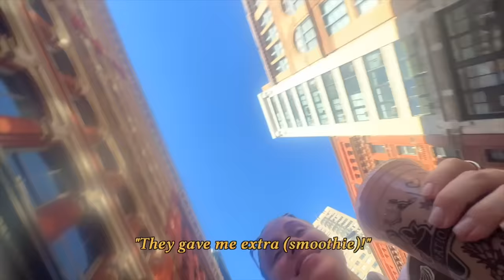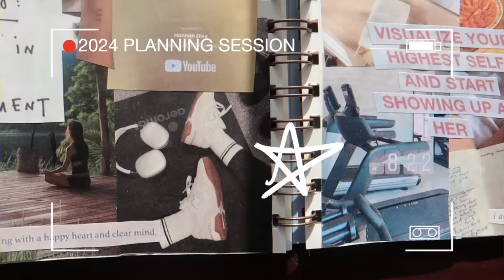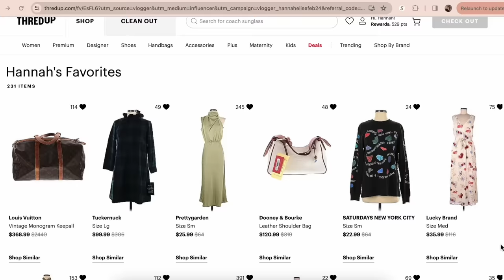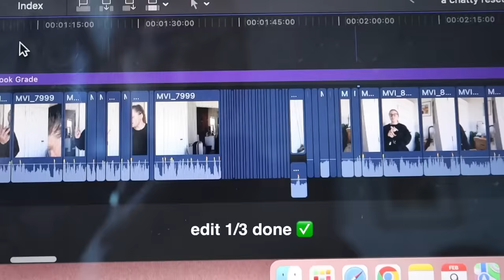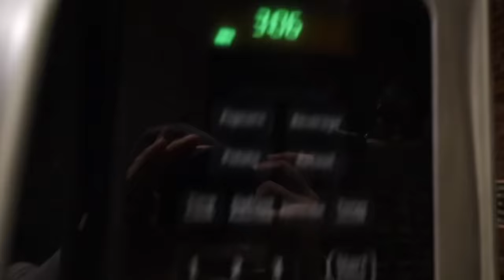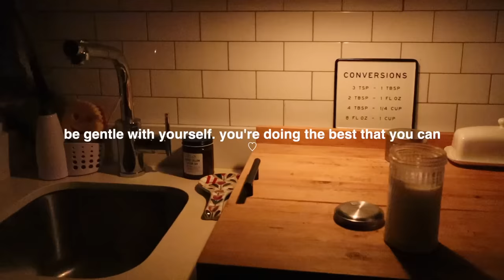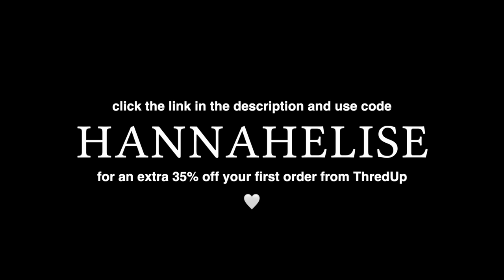CHATTY RESET DAY VLOG | getting back into routines post-travel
WE'RE BACK! let's attempt to get back into a groove at home in NYC
ft. gym, groceries, unboxings, cleaning, cooking dinner & cozy vibes.

☞ FAQs:
What camera do you use? Main: Canon EOS R50, Travel: Canon G7X Mark II

This video is about day in my life, day in the life, reset vlog, sunday reset, reset after travel, reset with me, getting into routines,